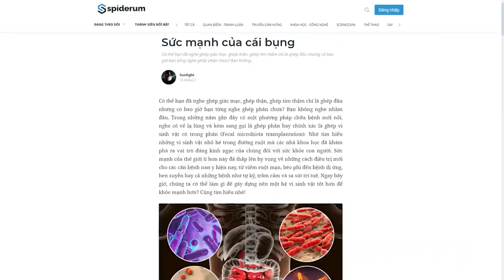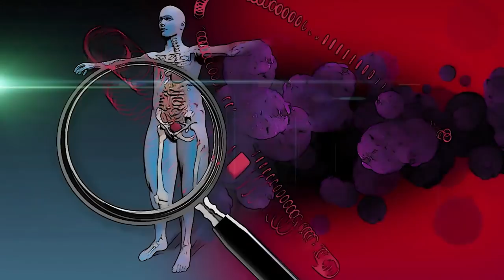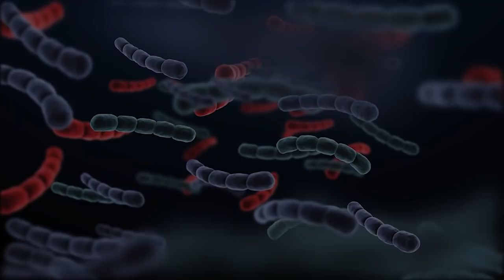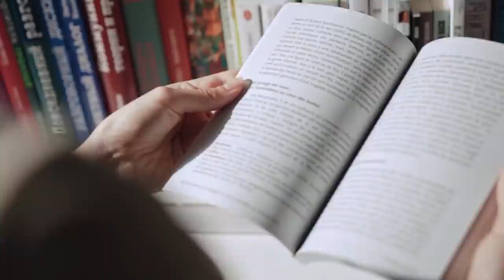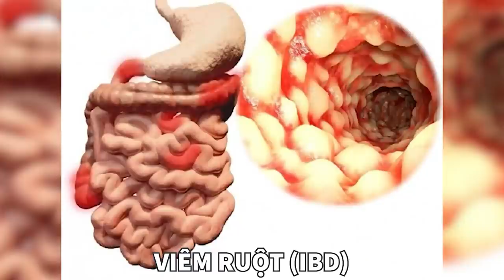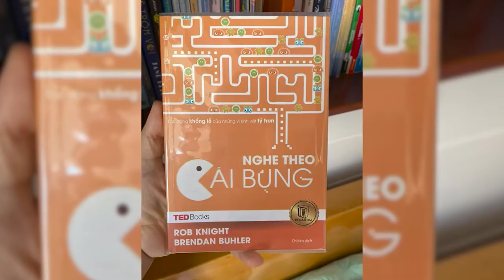Sức mạnh của cái bụng | Sunlight | KHOA HỌC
Có thể bạn đã nghe ghép giác mạc, ghép thận, ghép tim thậm chí là ghép đầu nhưng có bao giờ bạn từng nghe ghép phân chưa? Bạn không nghe nhầm đâu. Trong những năm gần đây có một phương pháp chữa bệnh mới nổi, nghe có vẻ lạ lùng và kém sang gọi là ghép phân hay chính xác là ghép vi sinh vật có trong phân (Fecal microbiota transplantation).

Nhờ tìm hiểu những vi sinh vật nhỏ bé trong đường ruột mà các nhà khoa học đã khám phá ra vai trò đáng kinh ngạc của chúng đối với sức khỏe con người. Sức mạnh của thế giới tí hon này đã thắp lên hy vọng về những cách điều trị mới cho các căn bệnh nan y hiện nay, từ viêm ruột mạn, béo phì đến bệnh dị ứng, hen suyễn hay cả những bệnh như tự kỷ, trầm cảm và sa sút trí tuệ. Ngay bây giờ, chúng ta có thể làm gì để gây dựng nên một hệ vi sinh vật tốt hơn để khỏe mạnh hơn? Cùng tìm hiểu nhé!
Cùng tìm hiểu về sách: "Khi hơi thở hóa thinh không"
Ghé Nhà sách Spiderum trên SHOPEE ngay thôi các bạn ơi:
Nội dung:
00:00 - Start
01:11 - Hệ vi sinh vật của cơ thể
01:59 - Hệ vi sinh vật ở da
02:33 - Hệ vi sinh vật ở ruột
03:39 - Vai trò của hệ vi sinh vật ở đường ruột
04:38 - Thành phần của hệ vi sinh vật đường ruột
05:24 - Sự hình thành của hệ vi sinh vật đường ruột
07:28 - Ghép phân là gì ?
10:05 - Cách tăng cường sức khoẻ đường ruột
Bài viết: Sức mạnh của cái bụng
Được viết bởi: Sunlight
Giọng đọc: Khánh Linh
Editor: Homer